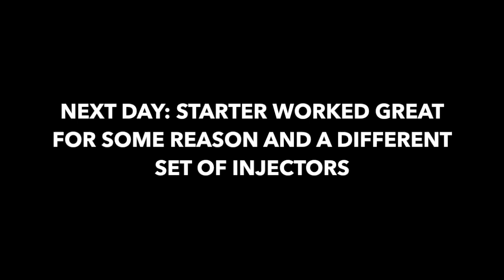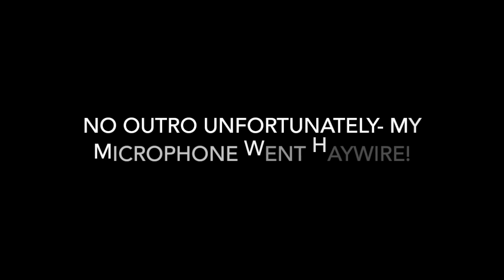Starting my 12 Valve CUMMINS Engine on a Stand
In today's video, I got some progress done on the 12v Cummins Project Engine. Man does it sound good on the bench start! It almost makes me want to keep it.
Featured Product Link:
iPhone Audio Microphone
(I Don't Recommend it)
If you're new to the channel, welcome!